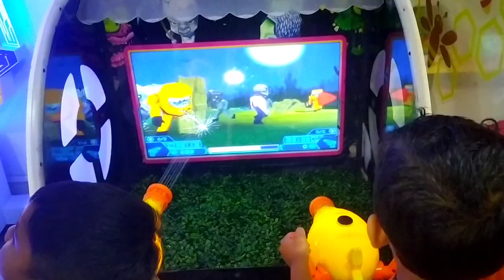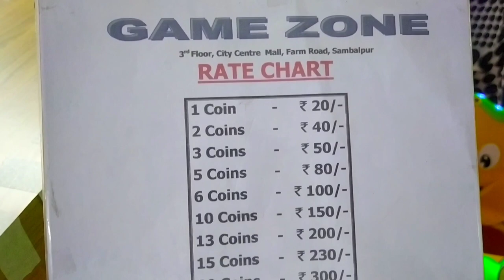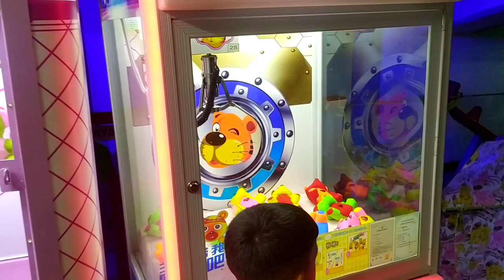Game Zone Sambalpur / Let's Explore